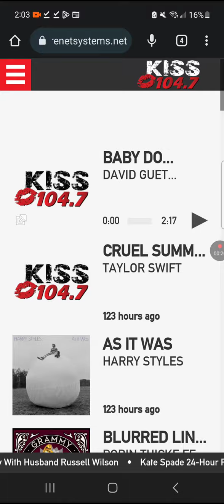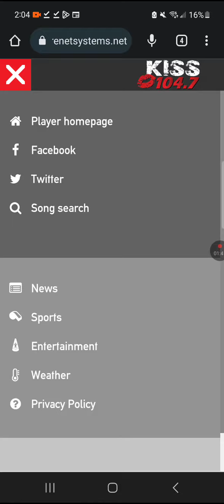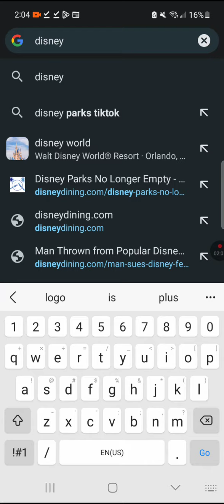August 8, 2023